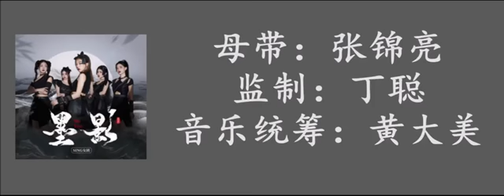【SING女团】《墨影》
【SING女团】《MẶC ẢNH 》